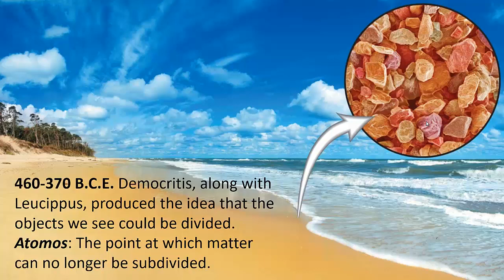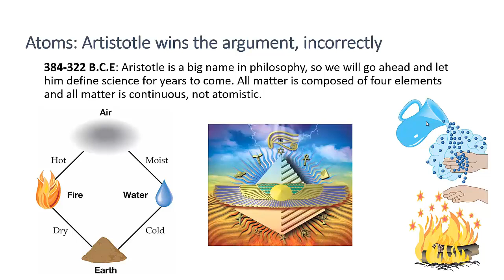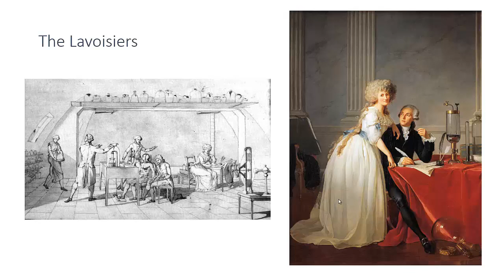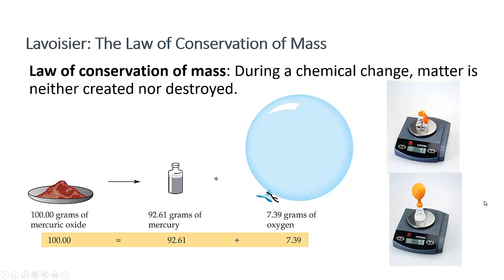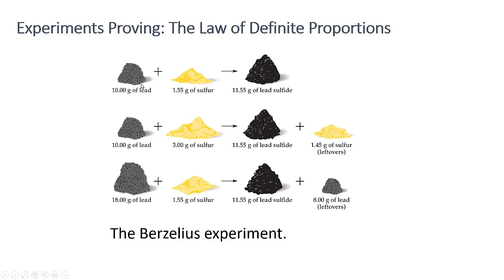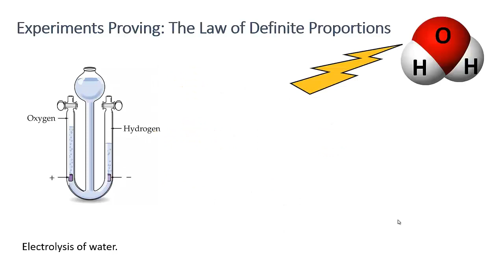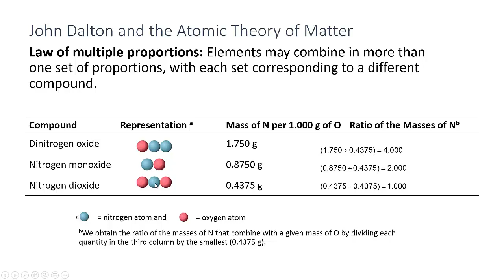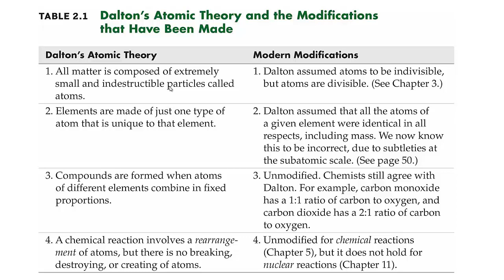Chapter 2 Sections 1-3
Lecture video to accompany Hill's Chemistry for Changing Times. Background of chemistry.